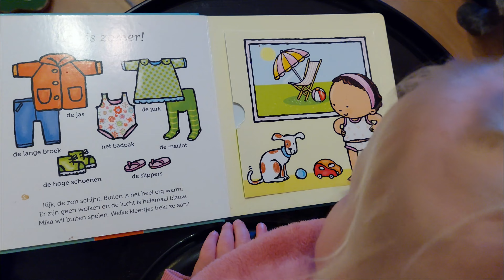VOOR 1000 EURO ETEN MET KERST | DAG KOU, HALLO REGEN | VLOGMAS 22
De maand december neem ik jullie elke dag mee in ons leven.
Samen gaan we de dagen tot kerst aftellen.
Leuk dat je er bent!